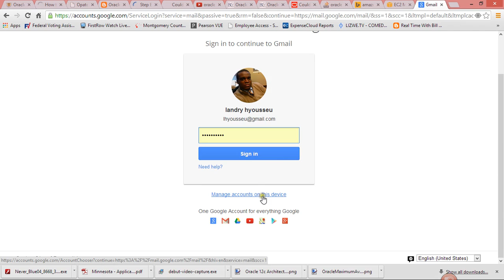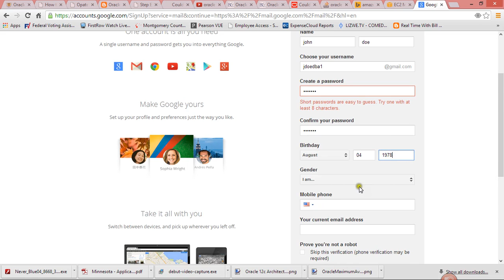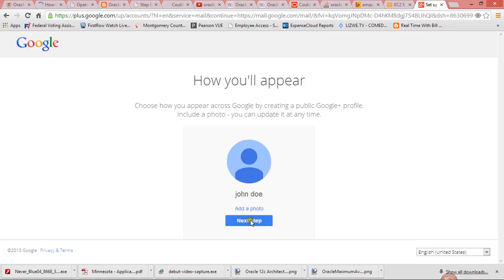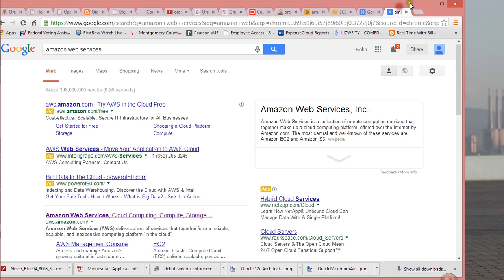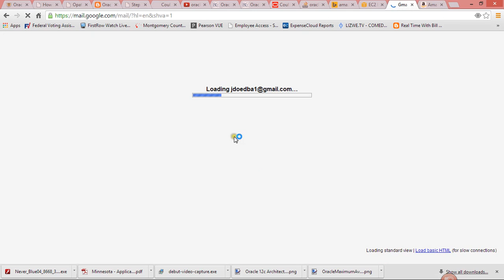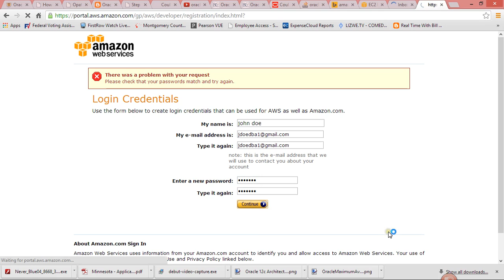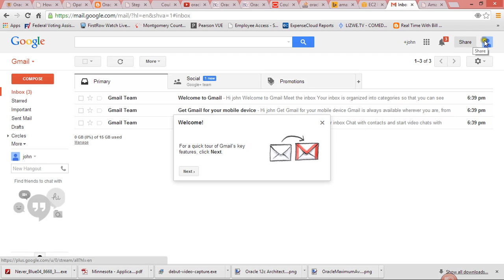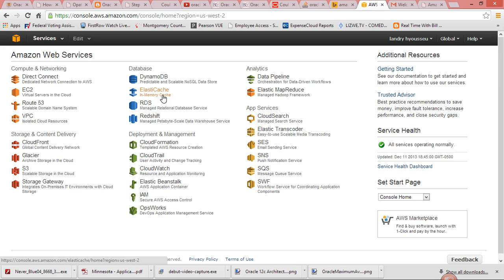Creating an amazon web services account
In this video you learn how to create amazon web services account.